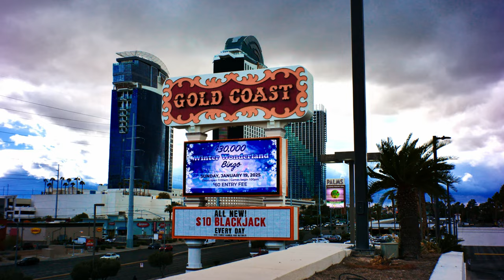Lumix GH5 MK 2, Day One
A new purchase for me and still learning the system and menus.  More soon !